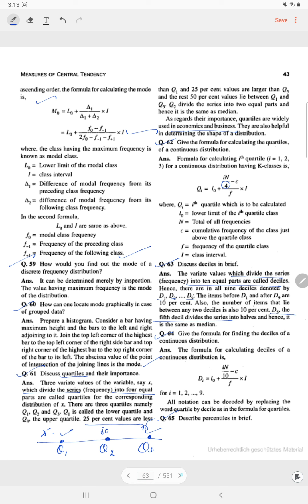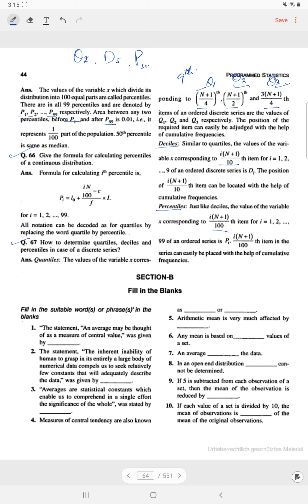Quartiles, deciles and percentiles for grouped, ungrouped and discrete data ch 4 lec 9 B.L AGARWAL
Quadratic mean amazing discussion
Geometric and harmonic mean
Pooled and trimmed mean
Moving average, progressive and composite averages
Measure of central tendency and its types
Introduction of measure of central tendency
Statistics in general, R.A fisher definitions B.L AGARWAL